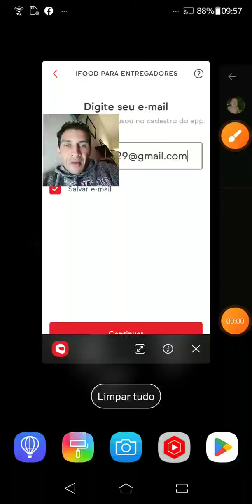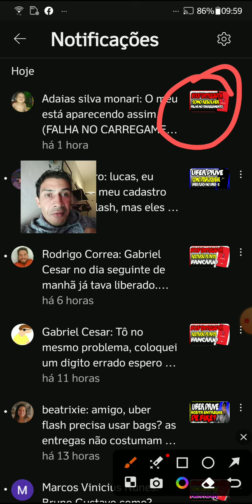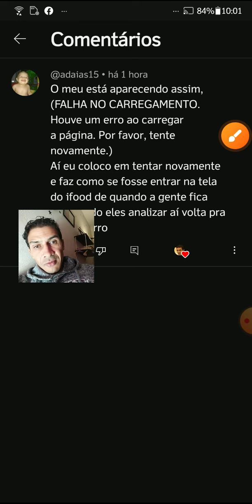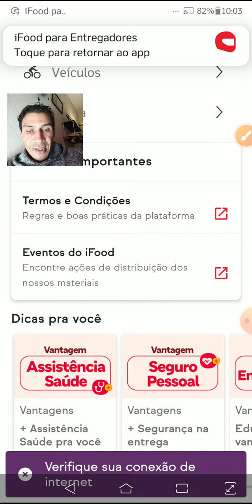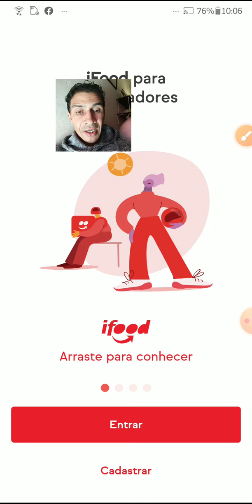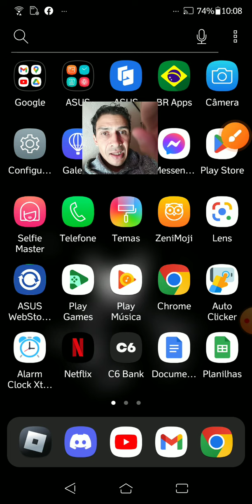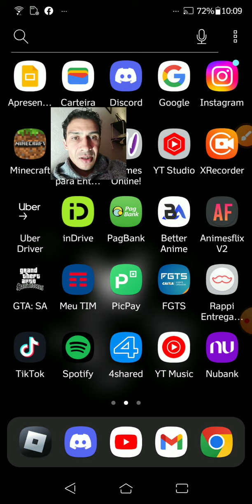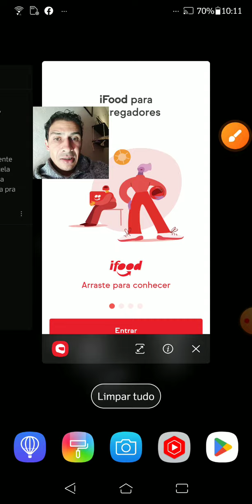"Como resolver problemas de carregamento no IFood para entregadores: guia completo"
Confira nosso guia completo sobre como resolver problemas de carregamento no IFood para entregadores! Neste vídeo, apresentamos um tutorial passo a passo com dicas práticas para solucionar esse tipo de problema de maneira rápida e eficiente. Você aprenderá a identificar os principais motivos que causam a falha no carregamento do IFood, bem como as melhores soluções para cada um deles. Não perca a oportunidade de melhorar sua experiência como entregador no IFood e assistir a este vídeo agora mesmo!

INDICAÇÕES DE APLICATIVOS NO CANAL

Atenciosamente:
LucasNacre.Com